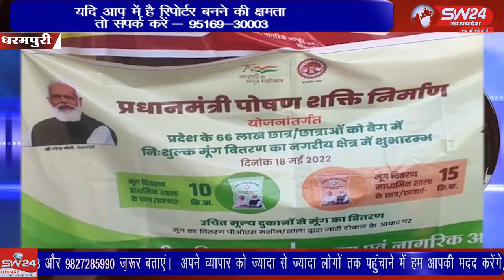हमारे देश में आज भी कई बच्चे ऐसे हैं जो कुपोषण का शिकार है।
हमारे देश में आज भी कई बच्चे ऐसे हैं जो कुपोषण का शिकार है। सरकार द्वारा कुपोषण को दूर करने के लिए विभिन्न प्रकार की योजनाओं का संचालन किया जाता है। जिससे कि देश के बच्चों को पोषण युक्त भोजन प्राप्त हो सके। धरमपुरी से सुनिल वास्केल की रिर्पोट।